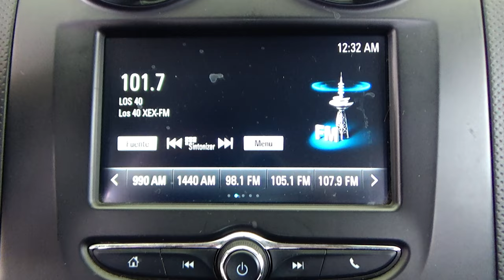Chevrolet / Aveo / 2018 - 14928